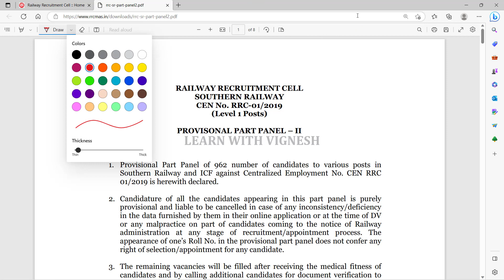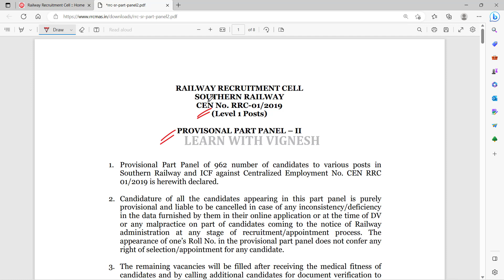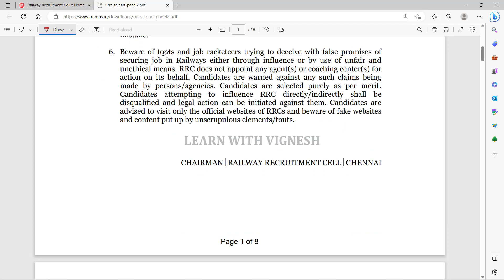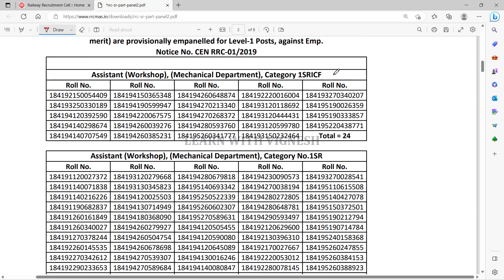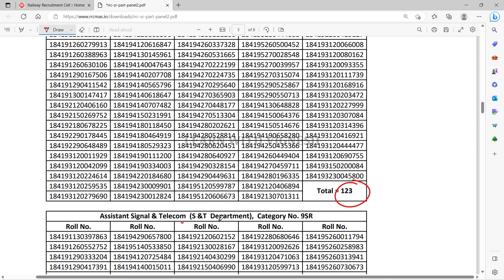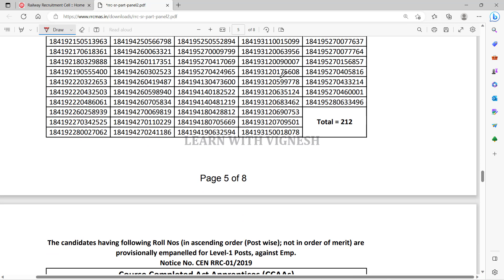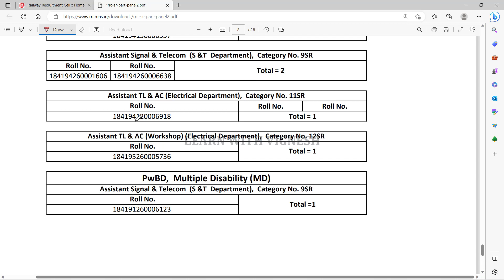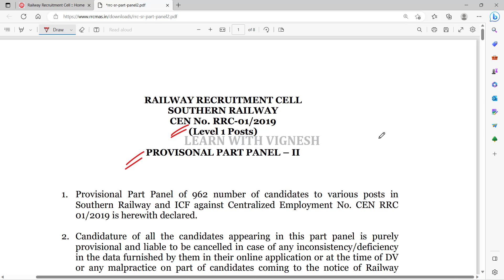RRC GROUP D Second panel details in Tamil| Group D chennai Result out😳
Magical methods used in this course:
👉Multiple concept
👉Option elimination method
👉Step skipping